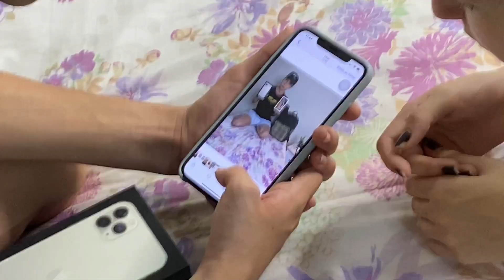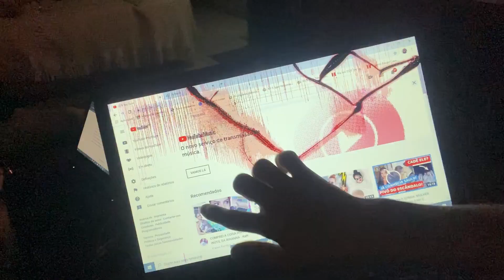VEM FAZER VÁRIOS NADA COMIGO!